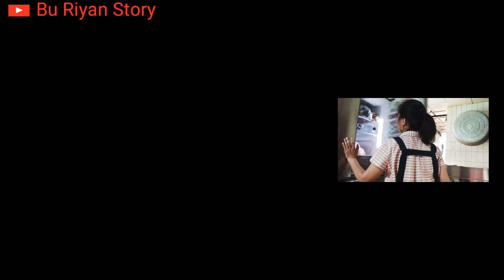Menu Wajib‼️Tumis Daging Babi dan Tahu,Tumis Kubis dan Ayam, Aktifitas TKI Taiwan Masak Buat Majikan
Dan semoga kesehatan dan keselamatan selalu menyertai kita semuanya amin🙏